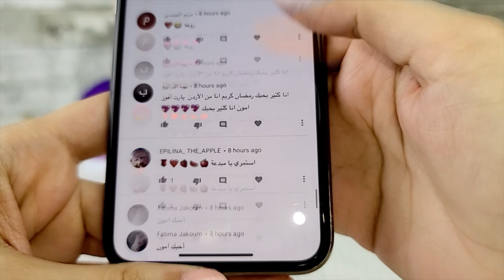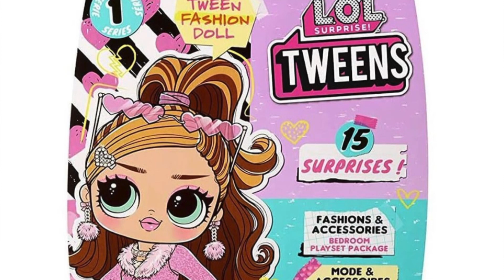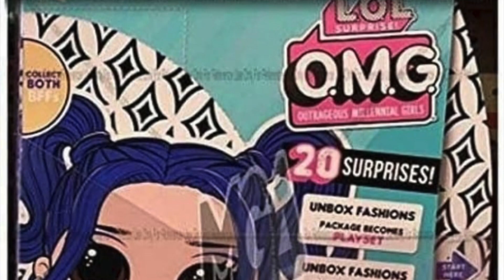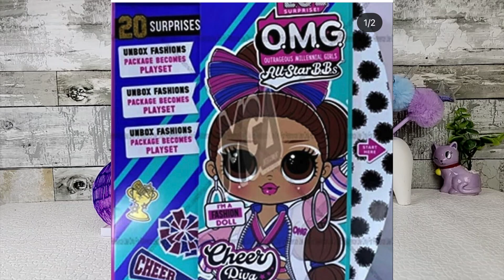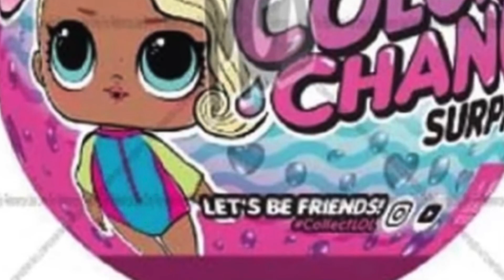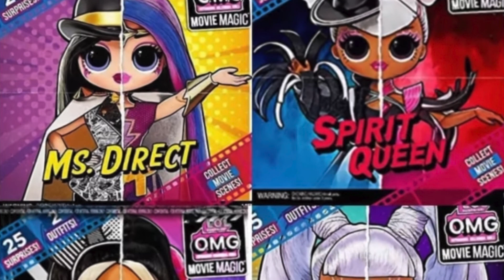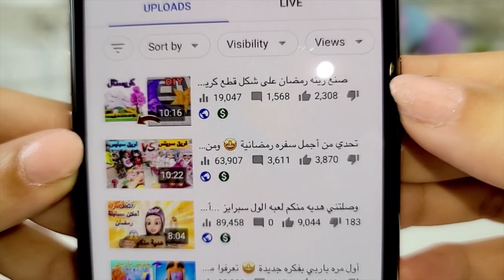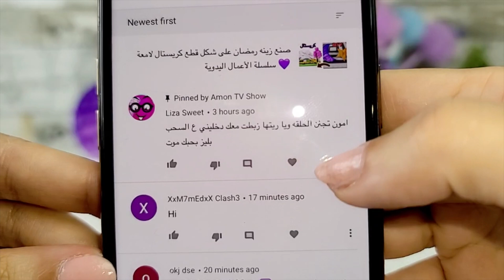جديد ألول سبرايز🤩 وسحب على أول فائز لهذا الأسبوع 🙋🏼‍♀️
أشترك في القناة الثانية :
قناة العاب الفيديو القيمز
@العب مع أمون

أسمي أمون بنت بسيطة عندي حلم كبير أن أصل لكل قلوب الأطفال في العالم يحبوني مثل ما بحبهم وينظموا لعائلتي الصغيره 💜عائلة أمون 💜  شكرا لكل من ضغظ على زر الأشتراك ووضع لي لايك ...أحبكم جميعا 💜😍

للاشتراك وادخال أسمك على عجلة الحظ كل ما عليك فعلة الأشتراك في القناتين

وفعل الجرس لكي يصلك كل جديد وأكتب لنا أي تعليق تريدة ...أنا دائما أخذ الأسماء أول 3 ساعات من تنزيل الفيديو وأضعها على عجلة الحظ. دائما أجري السحب في بداية الشهر الجوائز هي عبار عن أي لعبة ال او ال سبرايز انت تختارها ..الفائز هو الذي يختاردائما يكون معنا فائزين في كل شهر.قناتي أول قناه حبت تعرض الالعاب لول سبرايز بالعربي ... وحمدللة حققت نجاح كبير 🙏🏻للتواصل معي لدي صفحتي